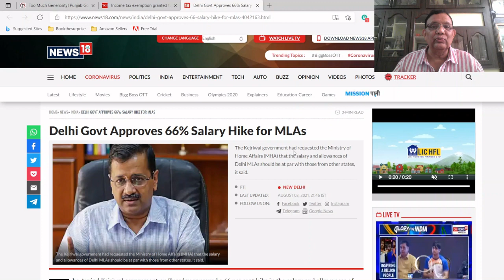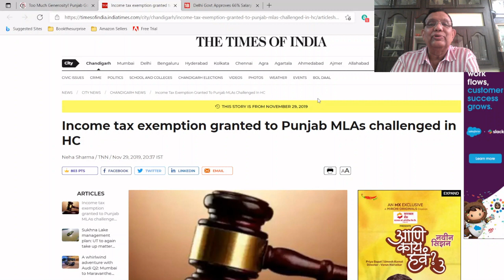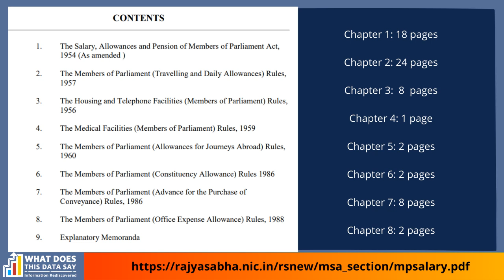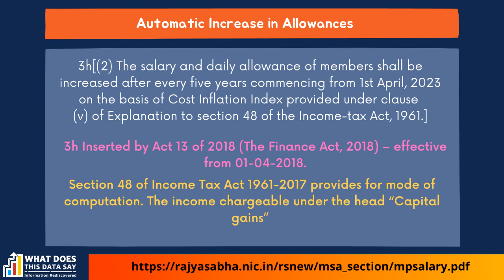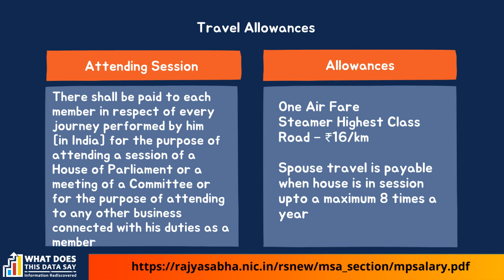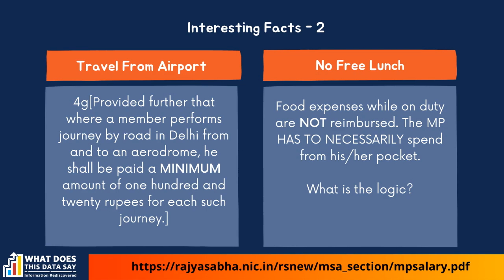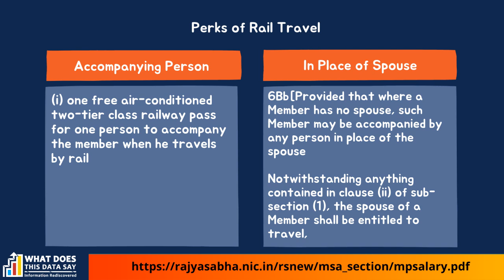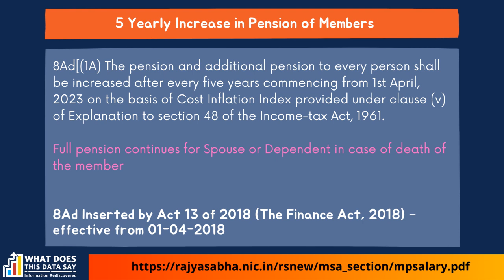MP Salary Part 1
Members of Parliament (MPs) Salary and Allowances - Episode 8/Part 1

Last week, the Delhi government increased the salary of its MLA's by 66%. It was also found that the Punjab Government has been paying the incomes tax for the majority of its MLA's.

In this episode, we present the salary and allowance that our MPs get from the government. Some allowances are justified, some startling, and some shocking. The list of perks and allowances and the many many rules of convenience make this subject a long one. Therefore I cover this in two episodes. The next part will be broadcast on Wednesday, August 18, 2021.

We also do a reality check on our MPs. How many work for these benefits? How many even attend the Parliament is good faith. How many really deserve such high salaries and perks.